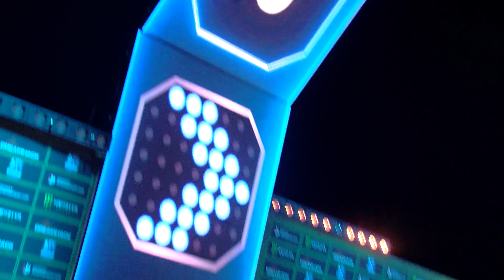Chiefs vs TSM | DreamHack Pro Circuit: Montreal 2019 (6th September 2019)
Match between Chiefs Esports Club and Team SoloMid during DreamHack Pro Circuit: Montreal 2019